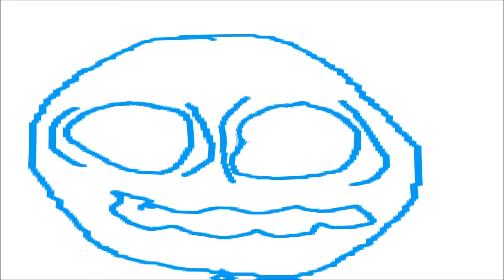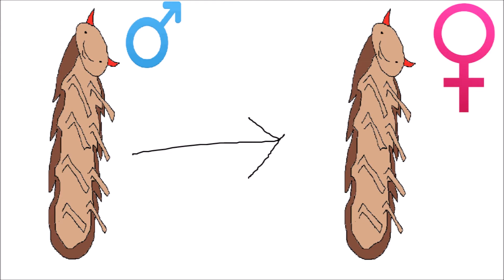Cowboy Dan Explains, Tongue Eating Louse Edition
Cowboy Dan has gotten a hold of some info about the mysterious Tongue Eating Louse.
Background and Endcard Music: Japanese WW2 Imperial Theme